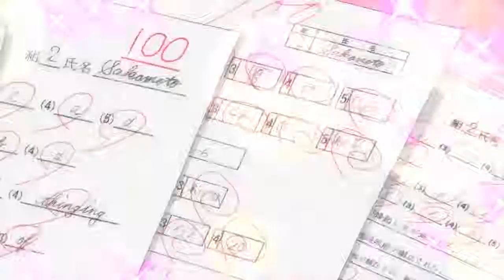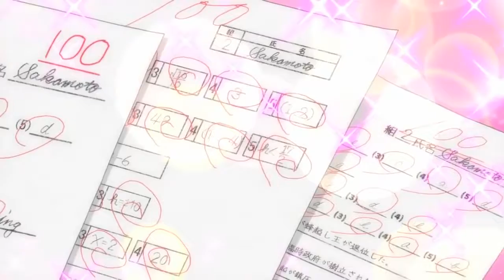Sakamoto is Seriously Perfect!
Haven't you heard? I'm Sakamoto! Is one of the funniest shows I've seen in years, and is largely driven by having the perfect comedy protagonist. Use this link to